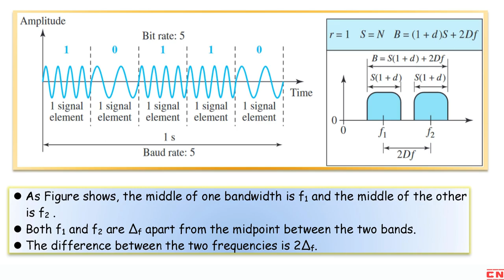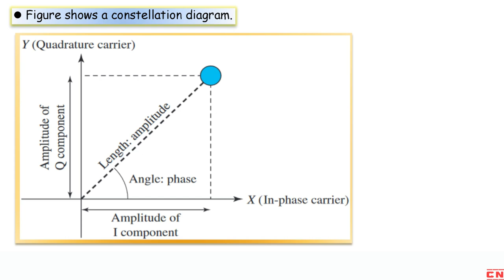DIGITAL TO ANALOG CONVERSION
In this video, we'll be diving into the fascinating world of digital to analog conversion and various modulation techniques used in computer networks. This topic is crucial for BCA and Computer Science Engineering students studying computer networks.

We'll start by exploring the concept of digital to analog conversion, which involves converting digital signals into analog signals for transmission over analog communication channels. We'll discuss the need for this conversion and the different methods used, such as pulse amplitude modulation (PAM), pulse width modulation (PWM), and pulse position modulation (PPM).

Next, we'll delve into different modulation techniques used in computer networks. We'll start with amplitude shift keying (ASK), which involves varying the amplitude of a carrier signal to represent digital data. We'll explain how ASK works and its advantages and limitations.

After that, we'll discuss frequency shift keying (FSK), where the frequency of the carrier signal is varied to represent digital data. We'll explore how FSK is implemented and discuss its applications.

Then, we'll move on to phase shift keying (PSK), which involves changing the phase of the carrier signal to represent digital data. We'll explain the different types of PSK, including binary PSK (BPSK) and quadrature PSK (QPSK), and discuss their advantages and applications.

Finally, we'll explore quadrature amplitude modulation (QAM), a modulation technique that combines both amplitude and phase modulation. We'll discuss how QAM works, its advantages, and its use in high-speed communication systems.

By the end of this video, you'll have a solid understanding of digital to analog conversion and modulation techniques such as ASK, FSK, PSK, and QAM. Whether you're a BCA or Computer Science Engineering student or anyone interested in computer networks, this video will provide you with valuable insights into this fascinating field.